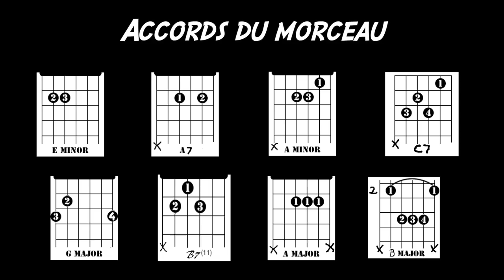Jacques Higelin (Cigarette) - Tuto guitare hommage (BBH75)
Je suis amoureux d'une cigarette - Album BBH75 : Charles Benarroch, Simon Boissezon, Jacques Higelin. Comment jouer Cigarette à la guitare, ballade sensuelle et magique autour d'une clope !  Difficulté : 3/10
Découvrez mes trois chansons préférées d'Higelin :

Une citation de Jacques pour finir : "Ceux qui ont peur de mourir, on souvent peur de vivre. Ils respirent prudemment en attendant la fin."

Tu as vécu l'ami, merci d'avoir su nous partager ton incandescence !

Pis on va s'arrêter là !

Bises à tous et à la semaine prochaine.